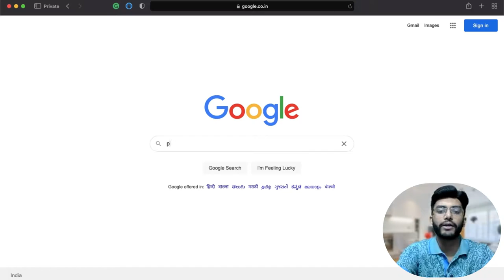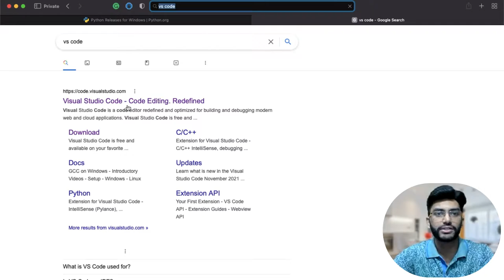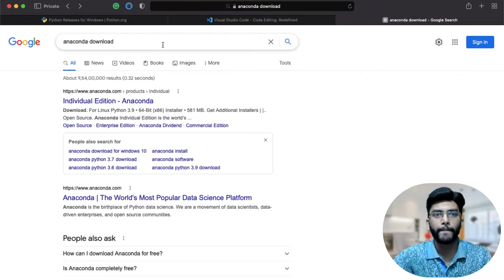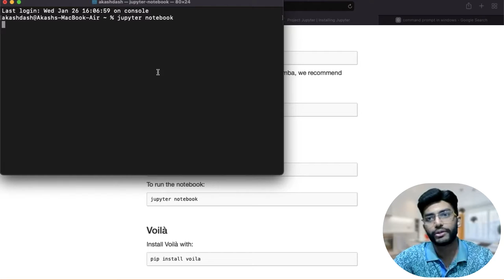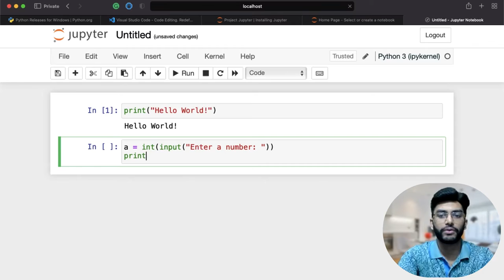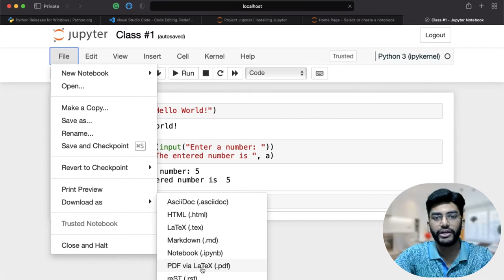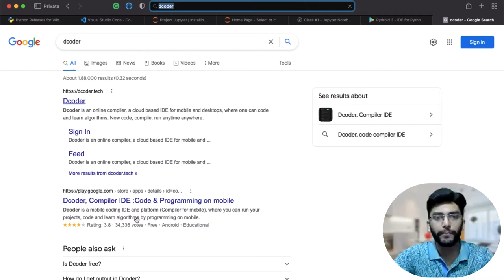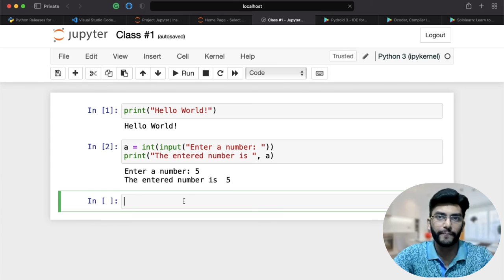Lecture #1 - Installation for Python Programming for Beginners 2022 | Softwares and Apps Download ✅✅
Akash Dash: Lecture #1 - Installation for Python Programming for Beginners 2022 | Softwares and Apps Download ✅✅

Install the classic Jupyter Notebook with:
pip install notebook

To run the notebook:
jupyter notebook